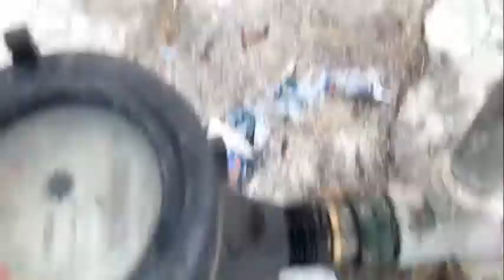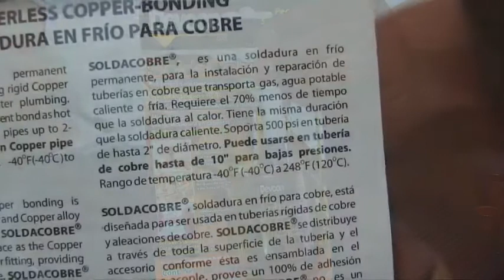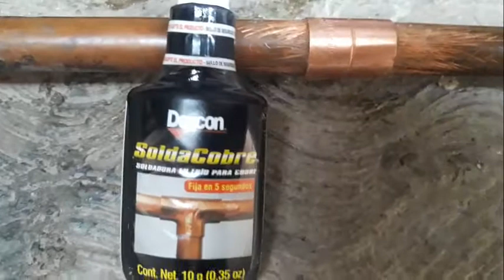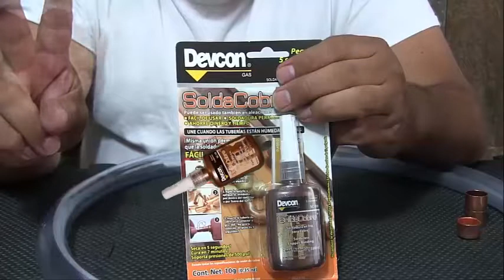¡CÓMO TAPAR FUGA DE AGUA SIN SOPLETE NI GAS..!